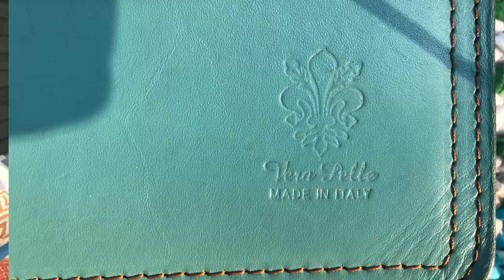SHL#51 - Lump Haul - Zakupy z wyprzedaży i nowych dostaw! Suknia z jedwabiu, ekstra buty i dodatki!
Haul lumpeksowy, w którym pokazuję ostatnie zdobycze z lumpeksów. W tym odcinku rzeczy z wyprzedaży oraz nowej dostawy, markowe buty i akcesoria ze skóry, jedwab. Oraz luksusowa suknia! Zapraszam!